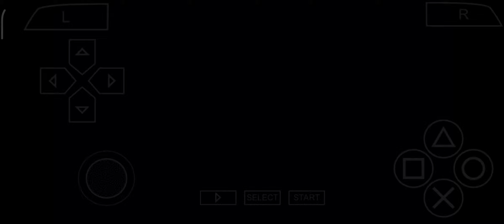GTA Vice City Part 27 Leap And bound Walkthrough Gameplay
gta
gta vice city
vice city
rockstar games
gaming
gta vc
gta 5
gta 6
grand theft auto vice city
gta sa
shorts
gta vice city full game
vice city game
cj
gta 4
gta trilogy
gta vice city full movie
gta sa gameplay
gta vcs
evil amit
gta vice city all missions
gta vice city walkthrough
gta vice city movie
evil amit yt
gta v
gta vice city game
gta vice city secrets
gta vice city stories
mujahid abbasi gamer
mrgtfo youtube
mrgtfo gta san andreas
mrgtfo gta online
evolution of grand theft auto
mrgtfo gta definitive edition
gta trilogy comparison
evolution of paramedics in gta
paramedic login gta
evolution of “paramedics saving pedestrians” in gta
paramedics
mrgtfo gta 3
mrgtfo gta 6
gta 5 vs gta san andreas
gta 5 map
gta vice city codes
gta vice city secret
san andreas
gta 4 map
mrgtfo gaming
glitch
leak
mods
funny video
gameplay
gta vice city definitive edition
mrgtfo shorts
mrgtfo gta 4 vs gta 5
gta vice city remastered
mrgtfo
mrgtfo gta 5
game
gta vice city 4k
gta vice city mods
gta vice city guide
gta vice city gameplay
mrgtfo gta 4
gta 4 vs gta 5
vice city full game
gta logic
enxgma
vice
grand theft auto 4
gta san andreas vs gta vice city
grandtheftauto
mrgtfo gta
race
mobile games
2023 games
secret place in gta vice city || dead body place in gta vice city
mka gamerz
download gta vice city save files
how to save game anywhere in gta vice city
how to save mission in gta vice city
how to save gta vice city game
how to save a game in gta vice city
how to fix gta vice city save not show
how to put save file in gta vice city
how to save file in gta vice city
how to fix gta vice city save failed error
vice city save file location
how to find gta vice city save files
how to save game in gta vice city
grand theft auto vice city stories pc edition gameplay
60fps
remake
remaster
remastered
path tracing
rtx
ray tracing
igi mission 5 speedrun
igi 1 mission 5 speedrun
how to get tubebuddy pro for free lifetime
bgmi new update malayalam
igi 3 speed run
radar base
speed run of radar base mission 5
how to complete project igi mission 5
furious hassan
radar base speed run
mission 5 speed run
speed run igi
igi 1 speedrun
igi mission speedrun
speed run of igi
igi mission 2 sam base
project igi mission 6
project igi mission 3
project igi mission 2
project igi 2
project igi
hindustan gamer
new missions gta vc
gta vc missions
mohim vai gta vc
dhaka vice city
gta vice city bangla
mobile gta
gta bangla
bangla vice city
definitive edition
bangla gta vice city walkthrough gameplay part 2
mohim vai gta 5
bangla games
new game play
mohim vai
gta vice city vs gta san andreas gamers (definitive edition)
gta vice city mobile vs gta san andreas mobile
gta 5 vs gta san andreas vs gta vice city
gta san andreas vs gta vice city vs gta 5
gta san andreas vs gta vice city graphics
gta san andreas vs gta vice city definitive edition
gta san andreas vs gta vice city comparison
gta san andreas vs gta vice city android
gta san andreas vs gta vice city which is best
gta san andreas vs gta vice city stories
gamer max channel
mods gta vice city
gta vice city моды
gta 6 vice city
gta vice city ps5
unreal engine games
top 5 games like gta 5
vice city gameplay
comparison of gta games
vicecity
chapati hindustani gamer
mobile game gta vice city
gta vice city theme
adventure
uzurama games
car
city
computer
full game
ink ribbon
gta cheats
gta cheat codes
vice city cheats
vice city cheat codes
top 5 cheats for gta vice city
gta vice city top 5 cheat codes 2023
gta vice